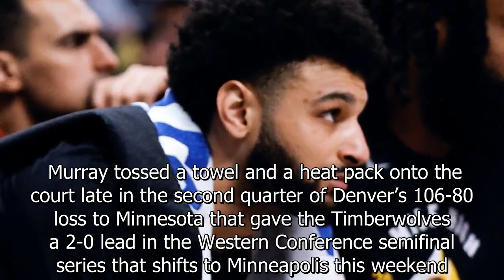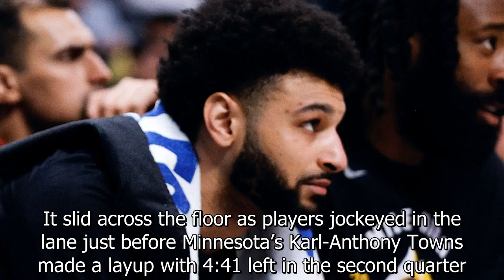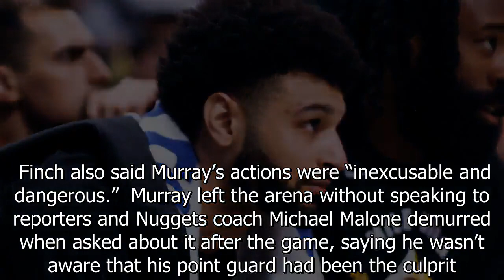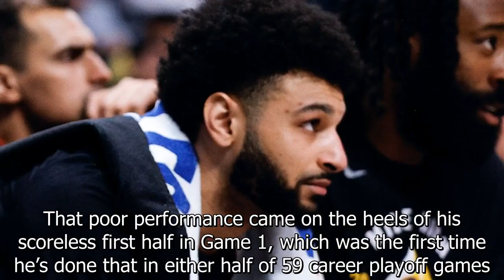Nuggets' Jamal Murray fined $100K for tossing objects on court in Game 2